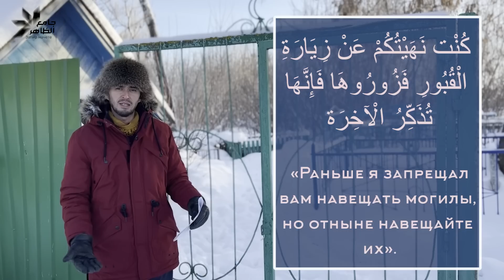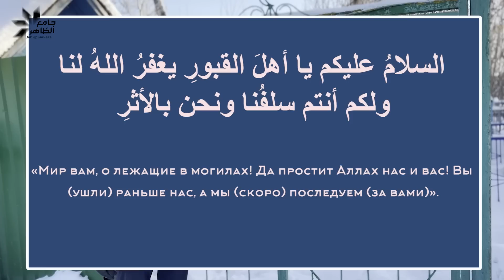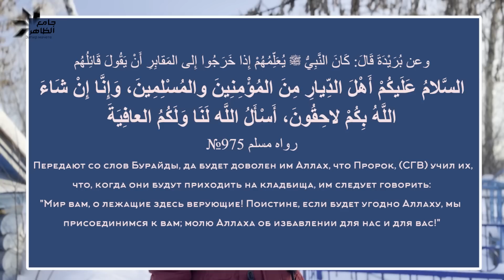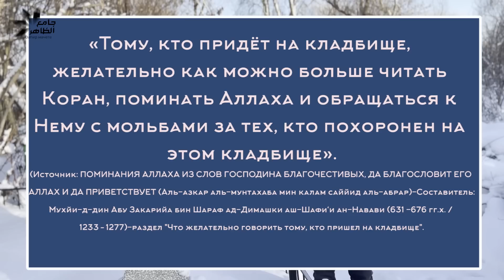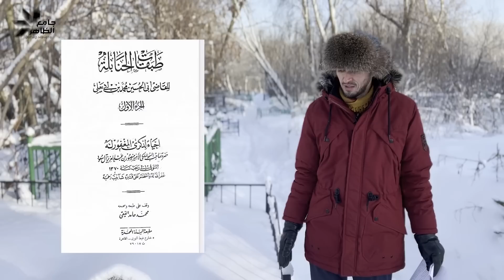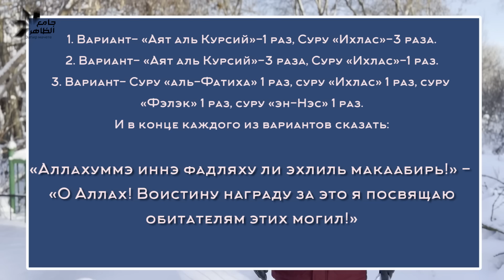КАК ПОСЕЩАТЬ КЛАДБИЩА СОГЛАСНО СУННЕ. ДУА. ЖЕНЩИНЫ НА КЛАДБИЩЕ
✨Таймкоды для вашего удобства:
00:42 ПОСЕЩЕНИЕ КЛАДБИЩ ЖЕНЩИНАМИ
01:59 ХАДИС О ПОВЕЛЕНИИ ПОСЕЩАТЬ КЛАДБИЩА
02:58 ДУА ЕСЛИ ПРОХОДИШЬ РЯДОМ С КЛАДБИЩЕМ
04:00 ОМОВЕНИЕ И БИСМИЛЛЯ ПЕРЕД ВХОДОМ
05:30 ДУА КАК ТОЛЬКО ЗАШЕЛ НА КЛАДБИЩЕ
06:55 КАК СТОЯТЬ ОКОЛО МОГИЛЫ?
07:56 ДАЛИЛИ НА ЧТЕНИЕ КОРАНА ВОЗЛЕ МОГИЛЫ
08:28 СУРА "ЯСИН". ДАЛИЛЬ
08:58 СЛОВА ИМАМА ХАНБАЛЯ
10:55 КТО ПРЯТАЛСЯ СЗАДИ МЕНЯ)??

С уважением и добрыми молитвами🙏 имам села Шали Латыпов Тимур👳

По вопросам благотворительности и иной помощи:
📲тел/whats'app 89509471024